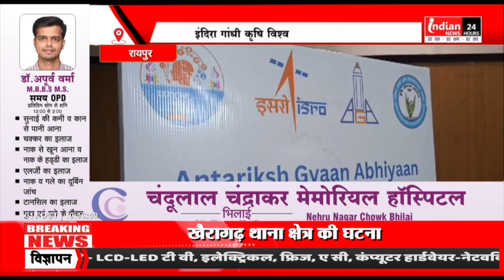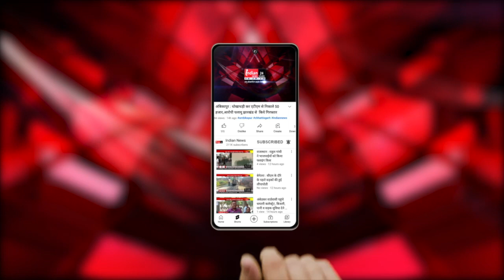Raipur : 2 अक्टूबर से "इंदिरा गांधी कृषि विश्वविद्यालय" में अंतरिक्ष ज्ञान अभियान मिशन का आयोजन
Our Links